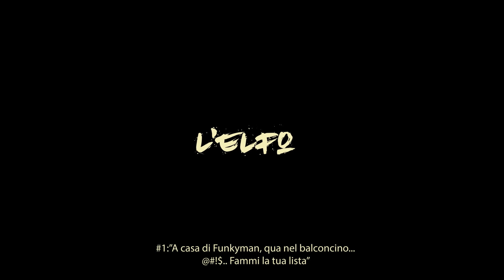L'Elfo - Pi tutti i carusi #9 (prod. Funkyman)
Produzione esecutiva: Shut Up
regia: Graziano Piazza, Drillo Photi e Luca Distefano
prod. by Funkyman
registrata, mixata e masterizzata da Funkyman
hairstyle by Puccio Barber shop
outfit: Broster/Dollynoire